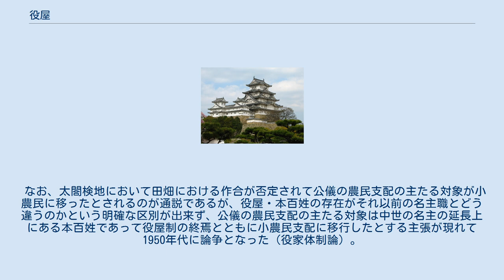役屋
役屋（やくや・役家）とは、領主が徴発する夫役の負担を行う家のこと。
 その由来は戦国時代に遡るが、日本全国で行われるようになったのは太閤検地によって検地と並行して役屋改（役屋調査）が行われてからのことである。
検地では土地を調査して石高に基づいて本年貢が賦課されたのに対し、役屋改では屋敷所持の実態把握を通じて家ごとの経済力と家族数を調査してこれに基づいて夫役の賦課を行った。
特に豊臣政権から徳川政権初期にかけては、未だに戦国時代の影響を残しており、戦時における陣夫や城下町建設などにおける人夫を賦課するために人口の把握を必要としていた。
実際に賦課されるのは別途各種負担を行っていた村役人、武家の従者、僧侶や神官、職人、後家や隠居を家長とする（夫役を行わせるのに相応な男性がいない）家、障害を持った者などを除いた一軒持ちの農民とされていたが、実際には経済力のない小農民も除外の対象とされた。
こうした家々を除いて実際に夫役を負担した家を役屋（役家）と称した（職人には別途職人役などが賦課され、対象から除外された非役屋も別途に夫米が徴収されるケースもあった）。
役屋として夫役負担をした農民を指して本百姓と称し、村落の主要な構成員（乙名（おとな））とみなされた。
 ところが、役屋に指定されなかった小農民も耕作した田畑にかかる貢租は納めていたが、実際には夫役とともに村請の形で徴収されていたため、夫役を負担している役屋＝本百姓が貢租の完納の義務を負うこととなった。
これを役屋制（やくやせい）と称する。
この仕組は豊臣政権期から小農民経営の発達と役屋が持つ名田地主経営の解体に伴い夫役も石高に対する賦課に切り替えられる寛文・延宝年間まで続いた。
これ以後は役屋改は行われなくなり、金銭や米での代納が一般的になったが、一部の藩（徳島藩など）では領内統制の手段として幕末まで意識的に存置させたところもあった。
 なお、太閤検地において田畑における作合が否定されて公儀の農民支配の主たる対象が小農民に移ったとされるのが通説であるが、役屋・本百姓の存在がそれ以前の名主職とどう違うのかという明確な区別が出来ず、公儀の農民支配の主たる対象は中世の名主の延長上にある本百姓であって役屋制の終焉とともに小農民支配に移行したとする主張が現れて1950年代に論争となった（役家体制論）。